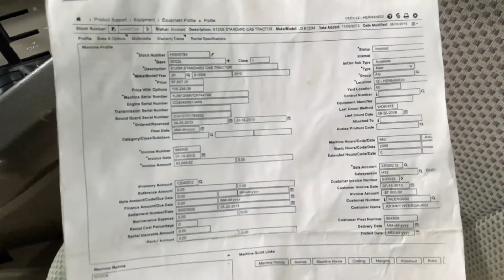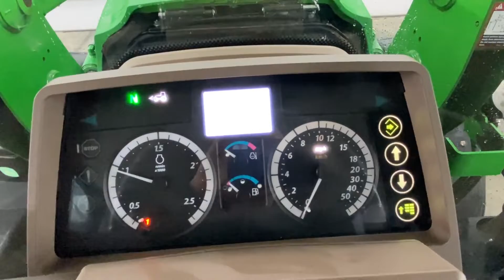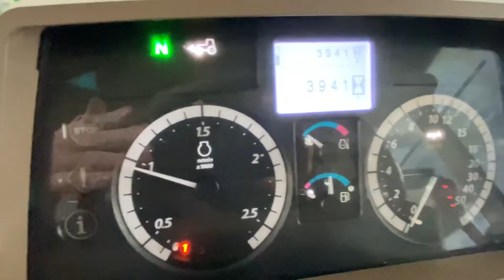2012 JOHN DEERE 6125M For Sale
One owner John Deere 6125M tractor with Premium cab, PowerQuad Plus transmission (16F/16R) and factory installed iTec headland management system and fully ISO compatible. H340 loader with single point connections for hydraulics. Brand new BKT Agri-Max radial tires. Complete service included: Engine oil & filter, transmission oil & filter, hydraulic oil & filter, front axle oil, fuel filters, air filters, and four new cabin filters.

This is a Pre-DEF tractor. It does have a DPF but does not require diesel exhaust fluid.

2012 John Deere 6125M
125hp JD Diesel Engine 4 Cylinder
PowerQuad Plus 16/16 transmission
iTec Headland Management System
ISO Ready
110 Liters per minute hydraulic pump
540/1000rpm PTO
Premium Cab
Heat & A/C
Tilt/Telescopic Steering Wheel
Radio with Bluetooth & Satellite Radio
Air Ride Seat
Instructor Seat & Belt
Rear Window Wiper Installed
2 Rear Remotes
Fender Mounted 3pt Controls
CAT 2 3pt
Front Fenders

2012 John Deere H340 Loader
Single Point Hydraulic Connection
12'6" Lift Height
4,500lbs capacity
Euro Style Quick Attach